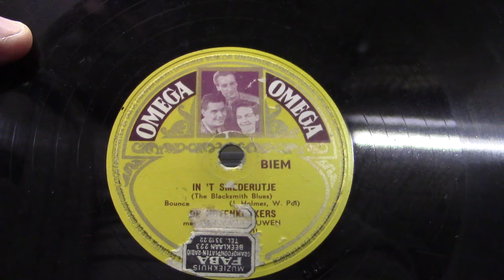De Notenkrakers: In 't smederijtje. (ca 1952).